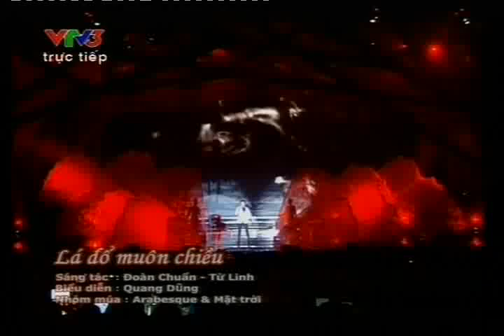Duyên dáng Việt Nam 23 - Quang Dũng - Lá đổ muôn chiều